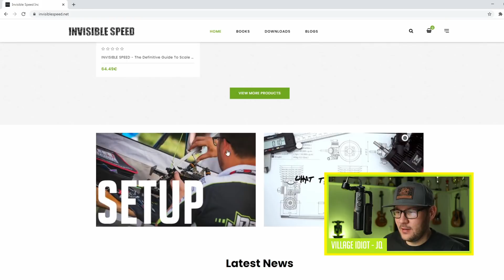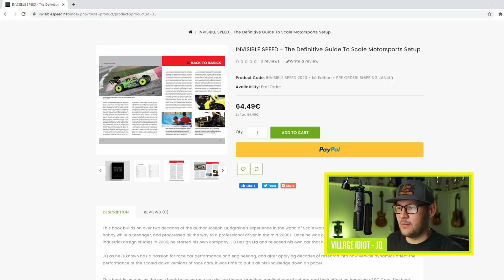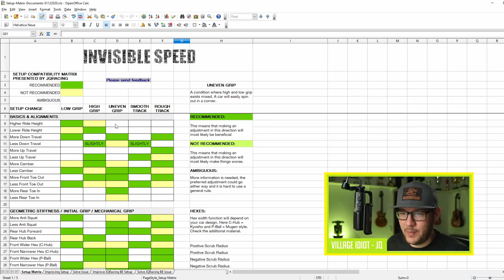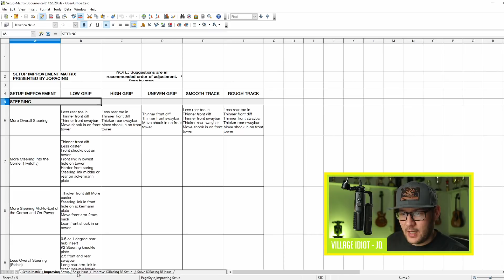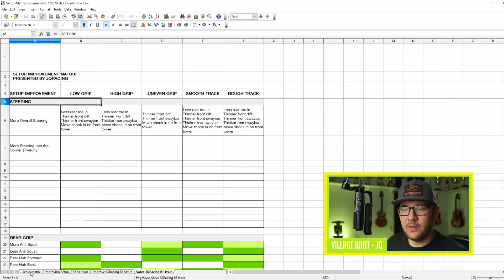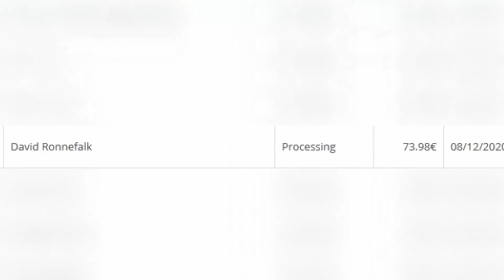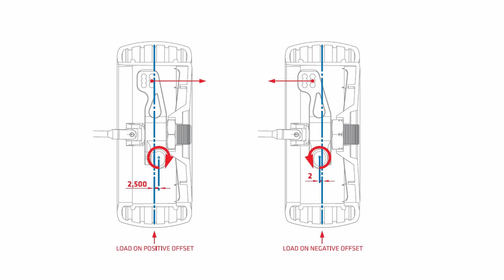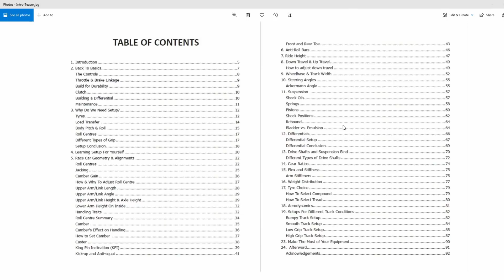HOW Car Setup Works. INVISIBLE SPEED - THE MOST LOVED BOOK!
This will ensure that more videos about RC Cars and RC Racing can be made!

Get Your Invisible Speed Book Today!
The Best Guide For Car Setup & Handling

Timestamps▼
00:00 - And So The Journey Begins
01:13 - Checking Out invisiblespeed.net
02:00 - Pre-Order Info
02:25 - Downloadable Documents
07:29 - Annual Access System
08:04 - CELEBRITIES Who Have Ordered The Book
09:00 - Book POWER RANKING
09:45 - Table Of Contents
14:30 - Translations?
15:15 - The Reason I Wrote The Book
18:32 - Who Is The Book Written For?
20:15 - Discussing The Difficulty Of Car Design & Setup
24:45 - How Long The Writing Took
25:24 - Provide Feedback!
27:05 - Thanks

Follow JQRacing

Follow THEQuagraine